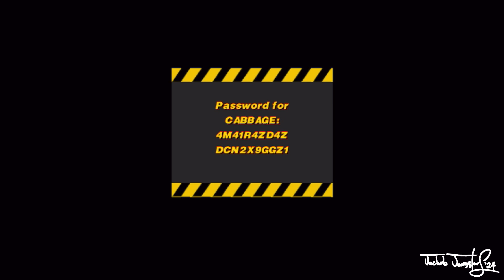N64: Hot Wheels Turbo Racing (1999) Part 4